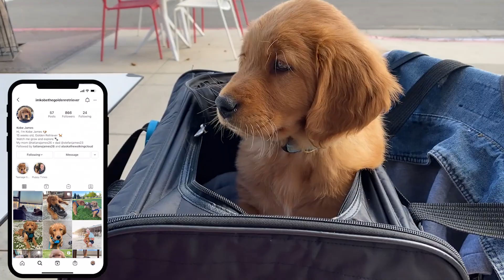My New Puppy Vlog 🐶 Kobe The Golden Retriever | Tatiana James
Better late than never! I got a puppy and I want you to meet him :) Kobe is a golden retriever and me and Stefan are loving life as a family of three now. 🐕Follow Kobe and see his adventures with us on Instagram

Ready to get started? I've created a FREE 4-part video series that will help you learn exactly how you can start selling on Amazon and get you one step close to financial freedom. 💰I'll send you the first video straight to your inbox by clicking